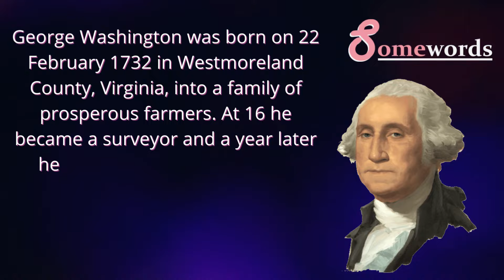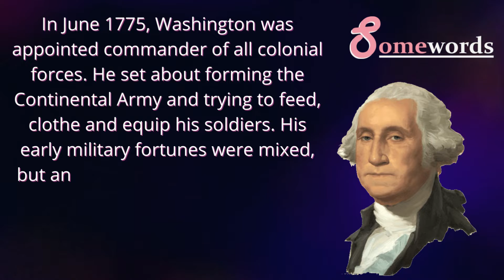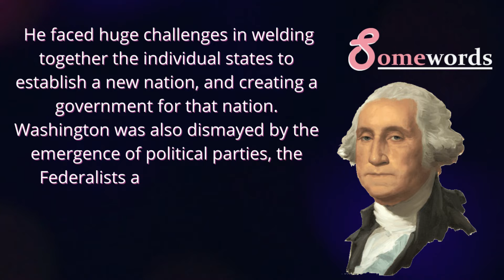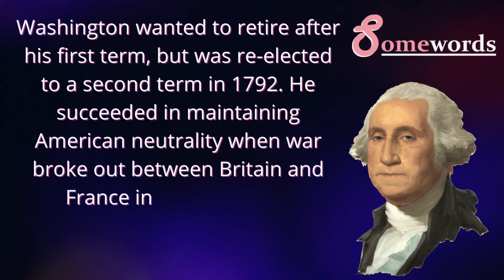George Washington history //The Life and Times of George Washington//Short story.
George Washington is one of the most famous figures in American history, but before he was a general or the first President, he was just a kid. When we go through history books and see what people have accomplished, it's easy to forget that they weren't born the person you know now, but had to work at it. Today I set out to tell a bit of George Washington's story, as well as his greatest enemy...his ego. If you liked this video you may also like 'The Amazing Life of Jose Rizal'